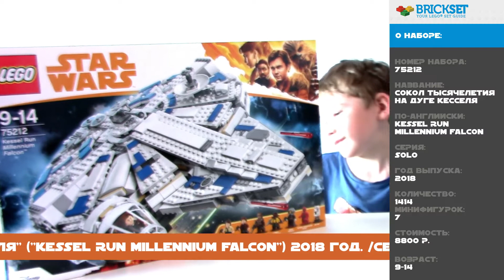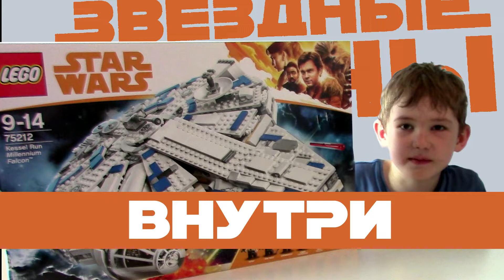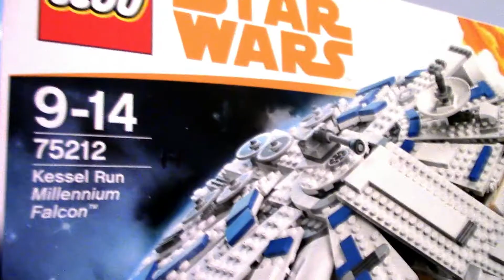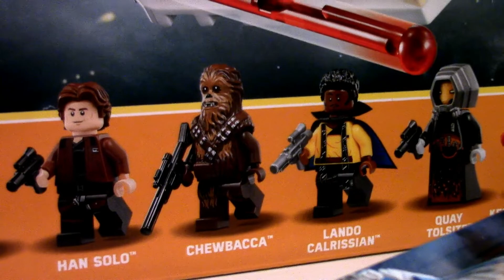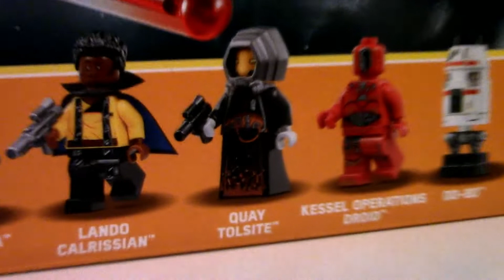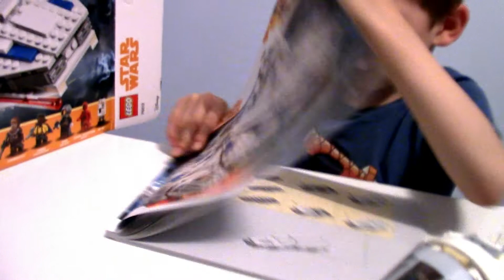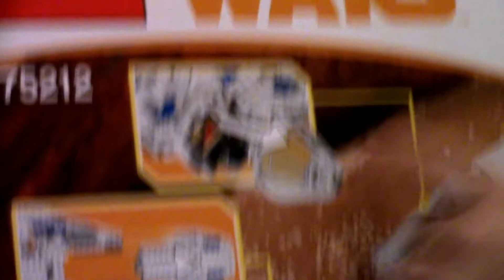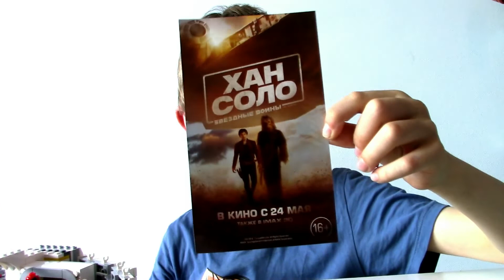Timka LEGO Star Wars set 75212 (Kessel Run Millennium Falcon).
Самый большой набор из серии "Звездные Войны. Хан Соло", выпущенный летом 2018 года. И поэтому, мы не могли обойти его вниманием.
Новый фильм саги, новые герои, захватывающая история. Конечно фильм мы посмотрели в кинотеатре и теперь представляем "кто есть кто", но было это уже после съемки набора.
Очень интересно было посмотреть на "новый белый сокол", ну и конечно не обошлось без сравнения со "старым серым".
И хотя снимали обзор мы еще до выхода фильма в мае, публикуем его только сейчас. Ну уж так получилось...
P.S. В этот раз решили опять поэксперементировать  с форматом ролика, так что не обессудьте.